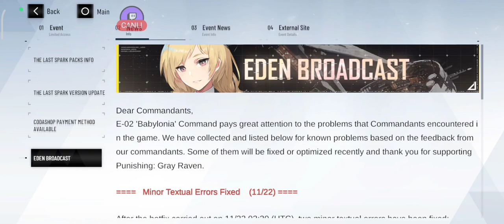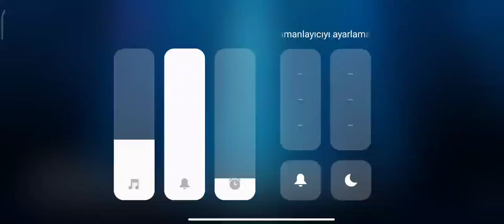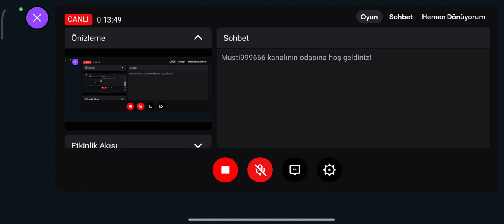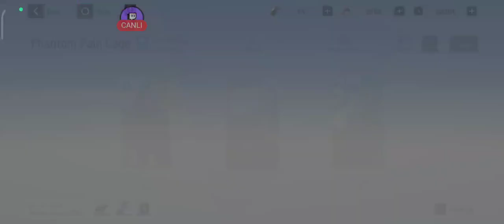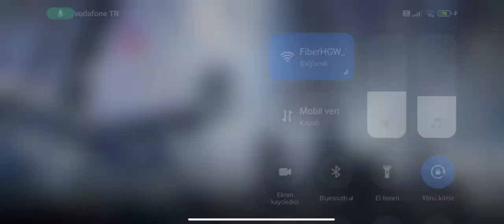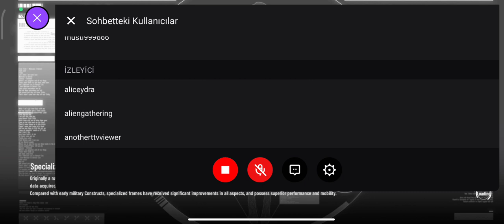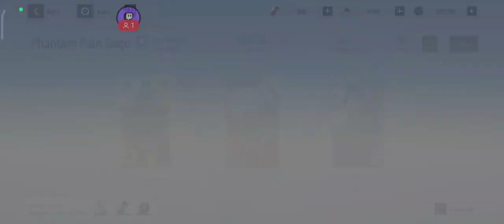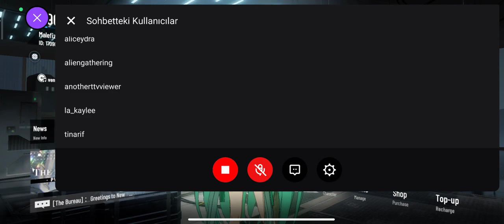[Punishing:GRAY RAVEN] New little account gameplay